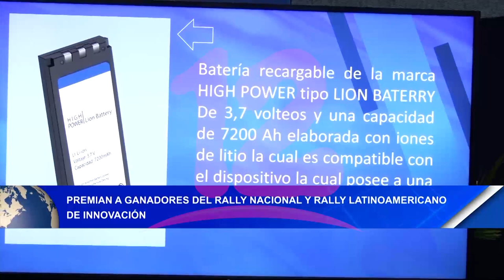Premian a ganadores de Rally Nacional y Rally Latinoamericano de innovación.